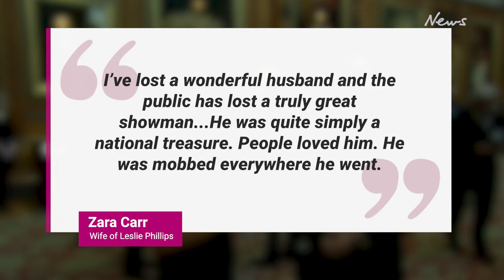Leslie Phillips – who voiced the Sorting Hat in Harry Potter – dies aged 98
His death on Monday after a long illness brought down the curtain on a long and glittering career in show business.